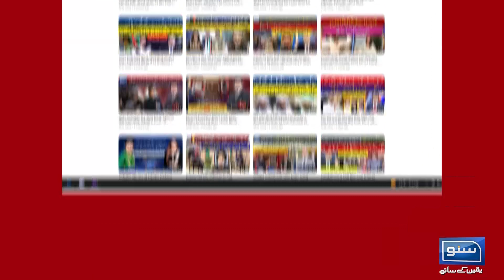Motorway Kai Maqamaat Sy Band | Waja Samnay Agyi | Breaking News | Suno News HD